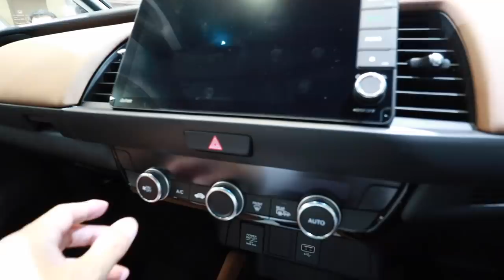【新型】フィット４ 最速レビュー 東京モーターショー2019